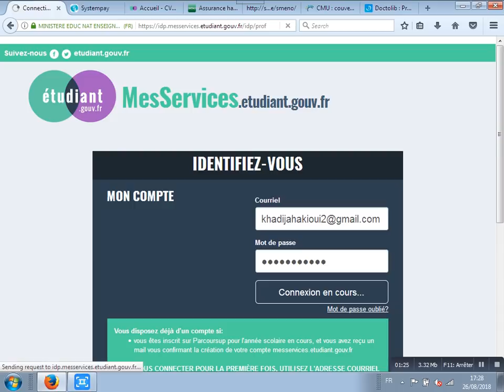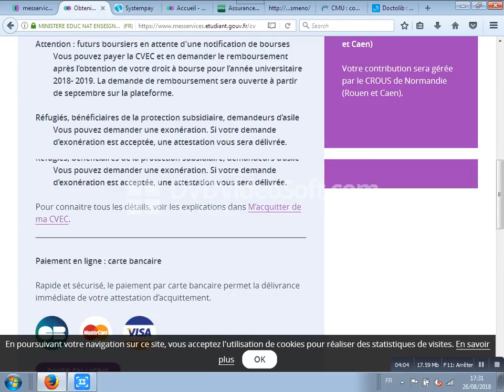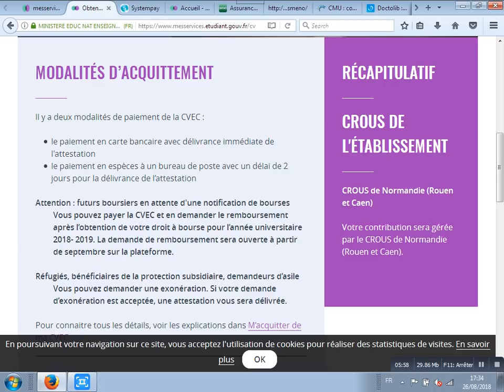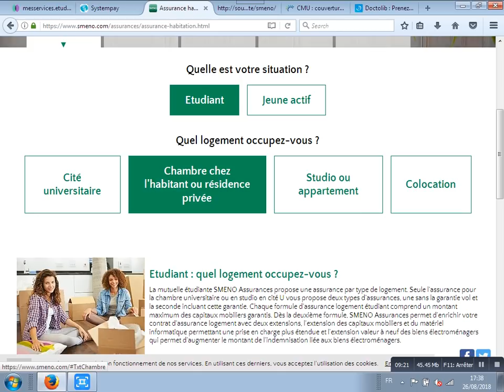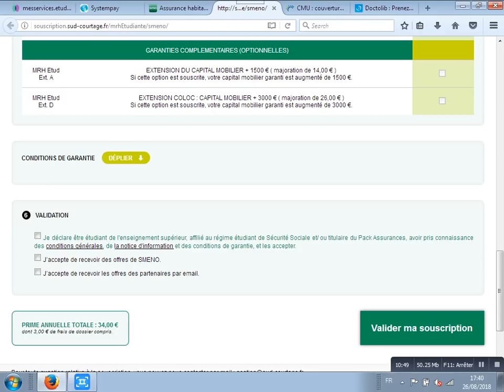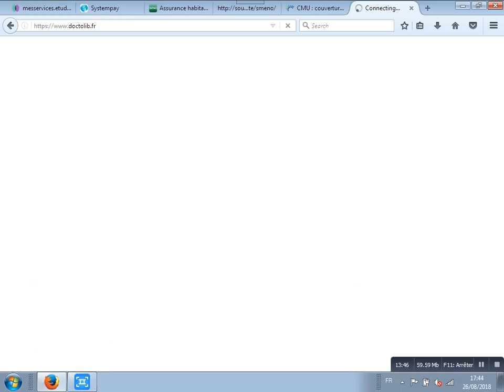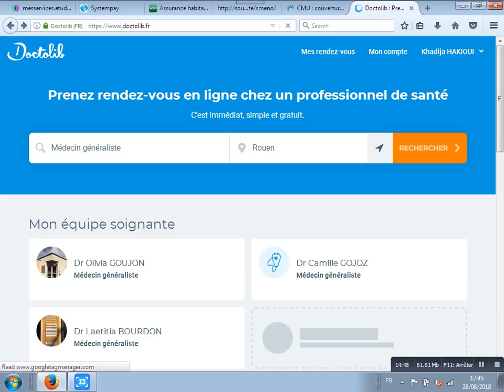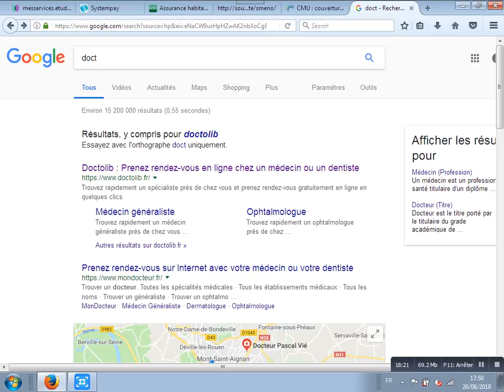arrivée en France!!CVEC?!!!assurance d'habitation!!Cmu!!!!